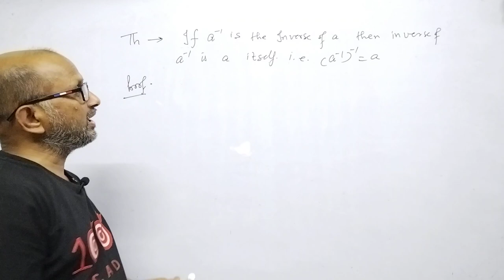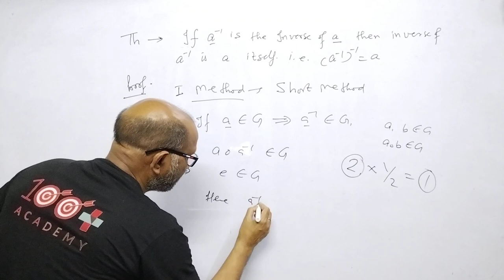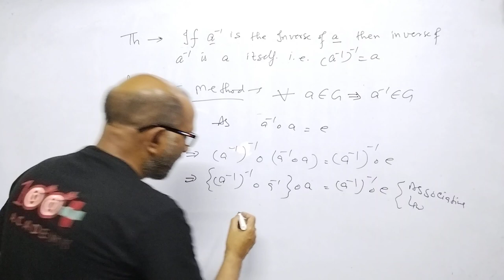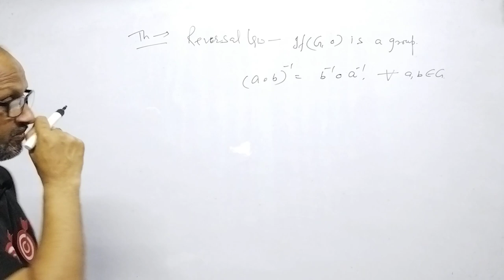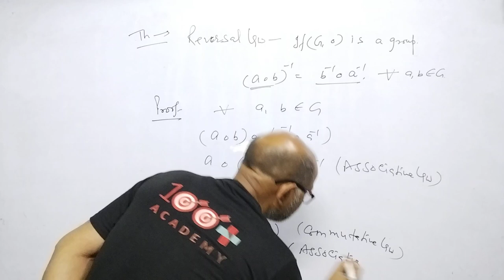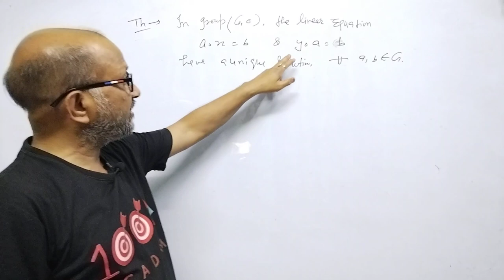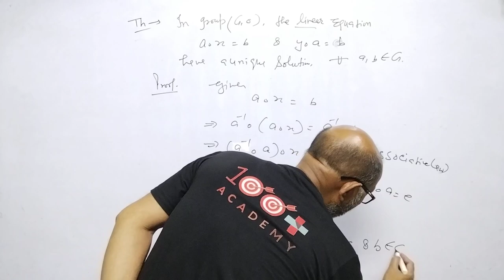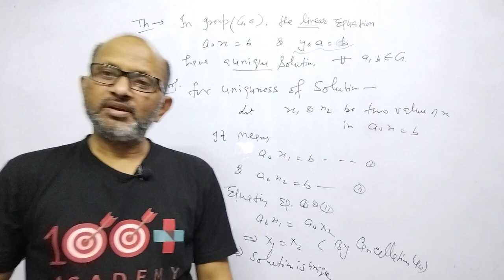B.SC.MATHS::: Theorems on group/ Reversal Law/ Uniqueness of Linear Solution. By: A. Prakash.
In this video I have discussed some properties of group. I have discussed the theorems on group Theory.